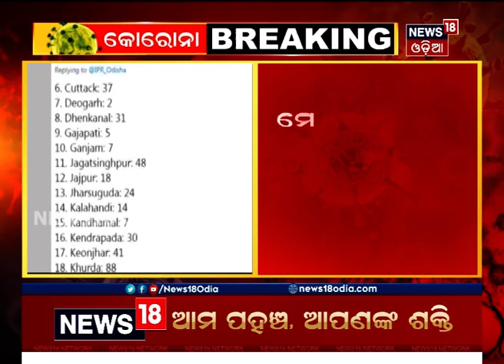Coronavirus Update: ଆଜି ରାଜ୍ୟରେ କୋରୋନା ନେଲା 16 ଜୀବନ, 749 ଆକ୍ରାନ୍ତ ଚିହ୍ନଟ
Coronavirus Update: ରାଜ୍ୟରେ ଆଜି 749 Corona ଆକ୍ରାନ୍ତ ଚିହ୍ନଟ ଏବଂ 16 ମୃତ I ରାଜ୍ୟରେ ମୋଟ ଆକ୍ରାନ୍ତଙ୍କ ସଂଖ୍ୟା 3ଲକ୍ଷ 9ହଜାର 408କୁ ବୃଦ୍ଧି  I 16th Nov 20